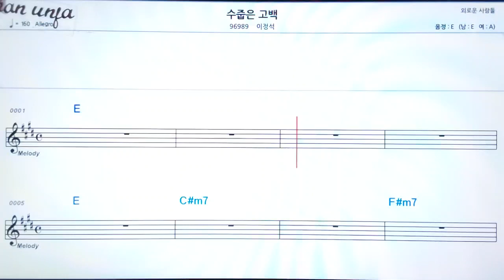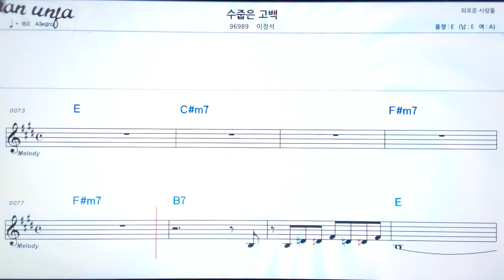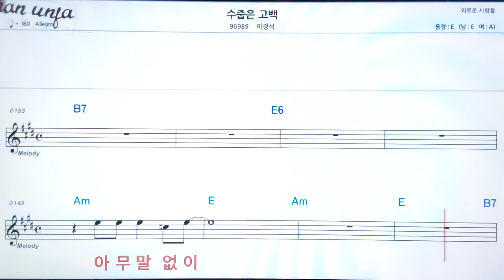수줍은 고백/이정석👍악보, 노래,기타 코드,가사,Karaoke*가라오케 반주